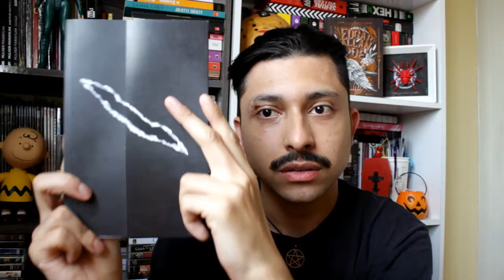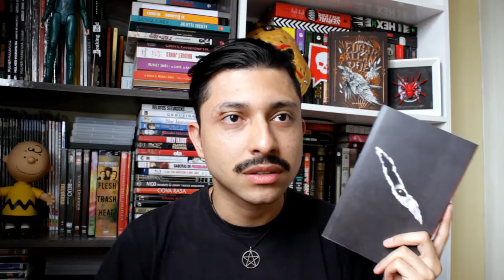CONFINADOS - ANTOLOGIA PESADA DE TERROR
Livro  Quando Tocam Os Tambores – Lucas Dallas
Compre pelo Clube de Autores (Físico):

Compre pela Amazon (E-Book)

Livro Pela estrada afora – Lucas Dallas